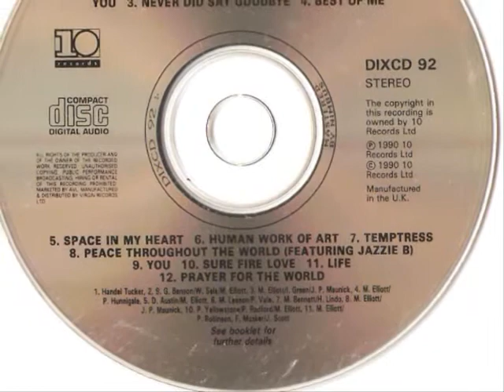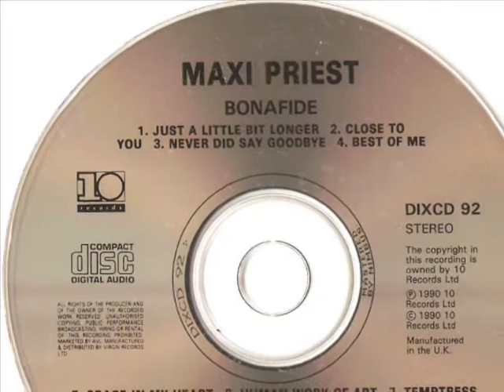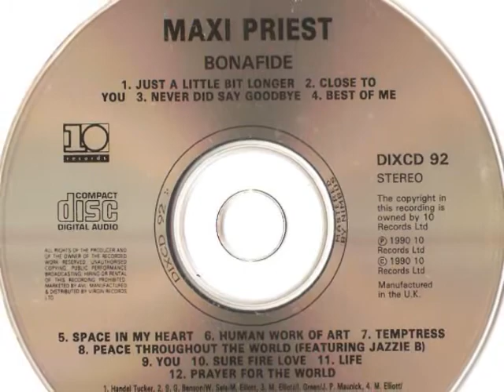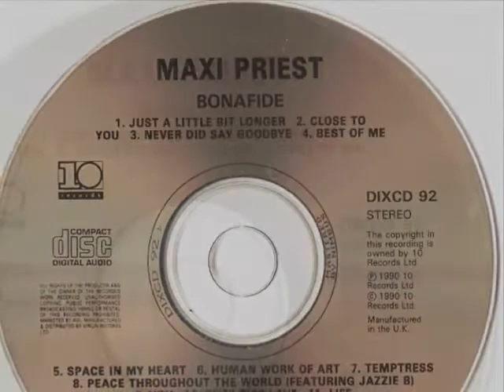Track 3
Human Work of Art - Maxi Priest

Bonafide is 1990 album by pop/reggae singer Maxi Priest. It was released on Charisma Records; his first for the label, though his fifth recording overall. It reached a peak of number 47 on the Billboard Hot 100, while its biggest hit, "Close To You", was a smash, peaking at number one that year. Three more singles were issued: "Human Work Of Art" ("Close To You"'s predecessor,